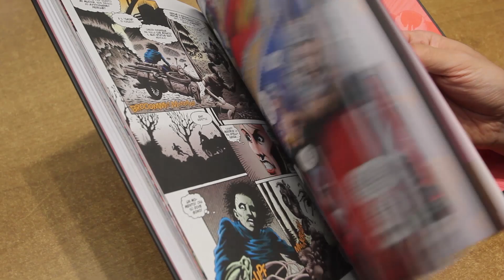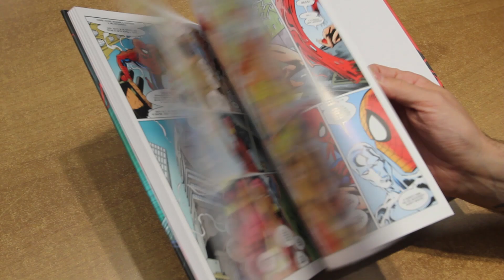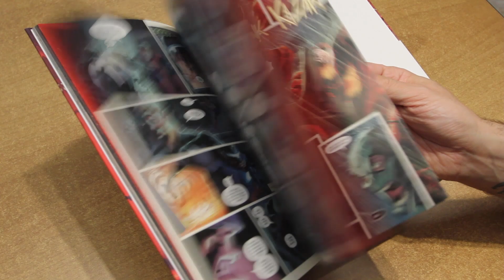CARNAGE - Guida alla Lettura per Principianti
Ammettetelo: un po' ve lo aspettavate!
Si avvicina un nuovo cinecomics e questo vuol dire GUIDA ALLA LETTURA PER PRINCIPIANTI! Con il secondo capitolo dedicato al simbionte Venom, oggi vi illustreremo i motivi e i primi passi per iniziare a leggere le storie di colui che darà filo da torcere ad Eddie ovvero il simbionte Carnage. Andrete a vedere il film?

Vuoi acquistare da noi dandoci una mano a crescere?

Link generico per supportarci con un acquisto:

36078 Valdagno (VI)